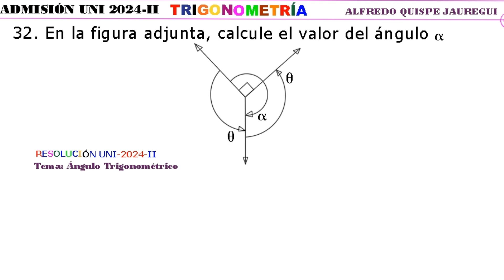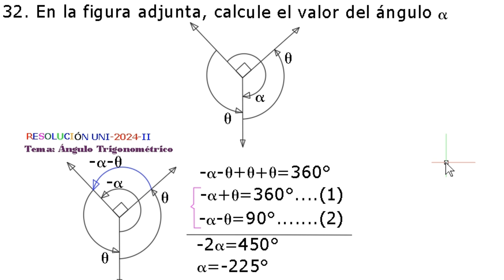👉Solucionario UNI 2024 II👈 📢 TRIGONOMETRÍA-32✨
*ADMISIÓN UNI 2024-II-ÁNGULO TRIGONOMÉTRICO*
Te invito a profundizar en el fascinante mundo de la trigonometría con ejercicios resueltos del examen de admisión a la UNI 2024-II. Si estás preparándote para ingresar a universidades de alto prestigio, como la UNI, es esencial comenzar desde el colegio a practicar y perfeccionar tus habilidades matemáticas.

A través de este solucionario, no solo encontrarás explicaciones detalladas de cada ejercicio, sino que también te motivarás a desarrollar el rigor y la constancia que necesitas para lograr tu meta. ¡Empieza a prepararte hoy para ser parte de los mejores!

Observa, aprende, comenta, enseña y comparte.

📌¡El conocimiento no compartido es conocimiento perdido!